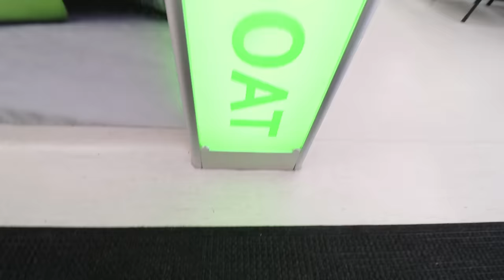BABY BEAR (about his surgery)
baby updates with Niko and his Cleft Palate

Best Baby Niko Day Ever 876

Adley is so independent! We got to see her morning routine when she saw that Jenny and I were still asleep. She get her own bowl of cereal, got dressed and ready for school, then just took off on her bike. She's so grown up.

But today is super important. We are going to the doctors for Niko to get an update on his cleft palate. Either he's going to have a lot of surgeries coming up or things are naturally taking care of themselves.

It's been a while since we hung out with Niko so we give you all the Niko updates you could ask for!!

Here's some stuff we use:
Office decked out by our friends at Fully: